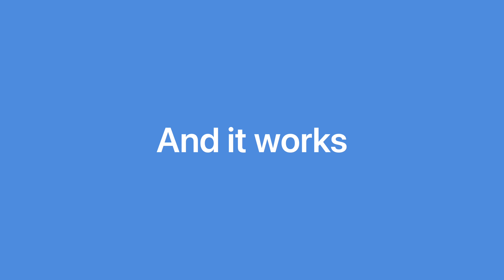I Got Her Number | After You Get A Girl's Phone Number | After Getting Her Number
I got a woman's phone number. I share it with you. I let you know if it's hard or easy. Then I explain what happens next.